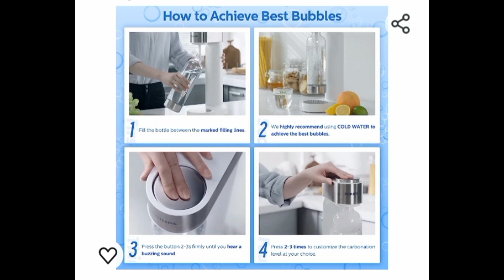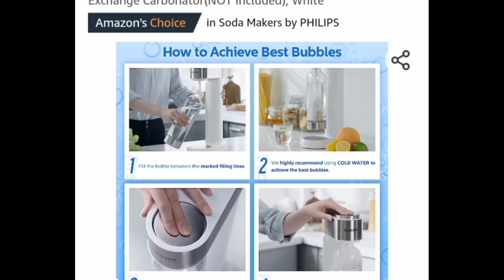Philips Stainless Sparkling Soda Maker Machine | Cheap Soda Maker | Best Soda Maker | Soda Maker New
Philips Stainless Sparkling Water Maker Soda Maker Machine for Home Carbonating with BPA free PET 1L Carbonating Bottle, Compatible with Any Screw-in 60L CO2 Exchange Carbonator(NOT Included), Black